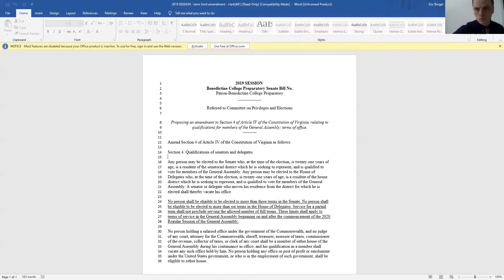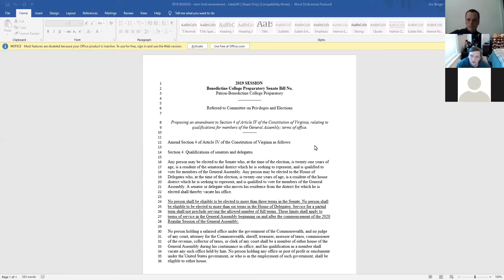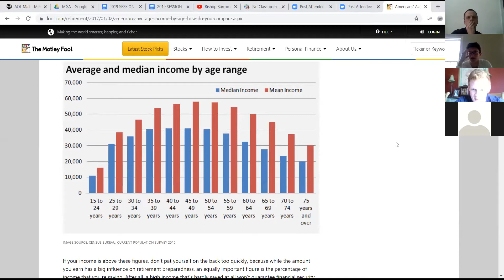MGA Meeting 4 2 Start at 20 min in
Watch if you missed